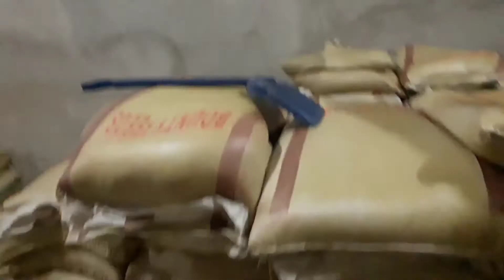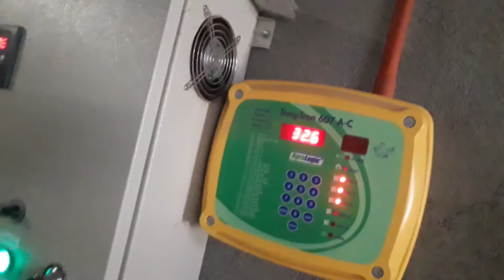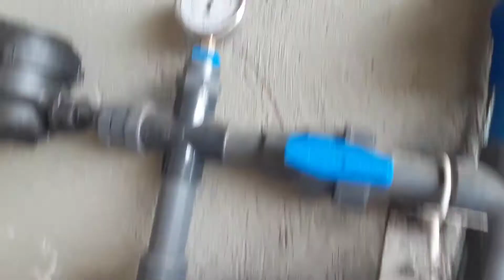vlog#4 22days chicken broiler,✌️✌️✌️